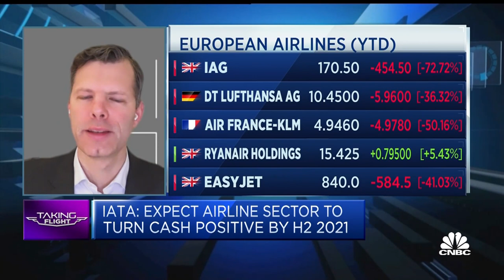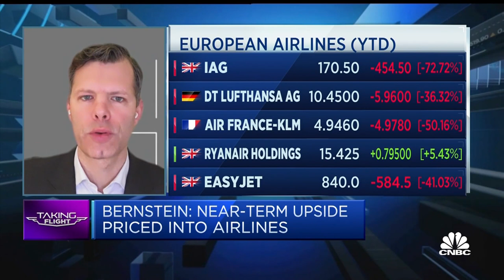Analyst sees recovery next year for airlines with help of Covid vaccine, particularly for budget car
Airlines could see recovery starting in 2021, says Daniel Roeska, senior research analyst at Bernstein, naming which carriers are most likely to survive.